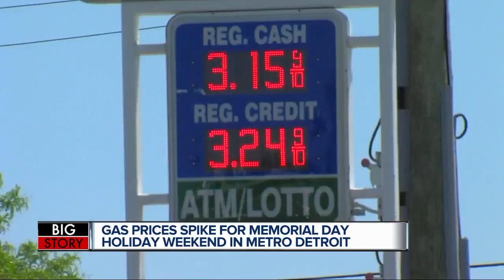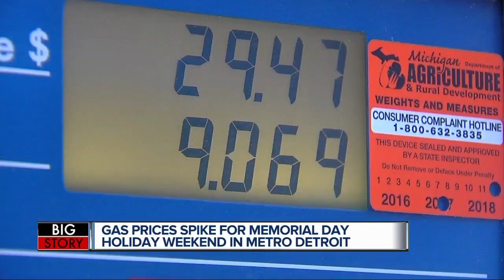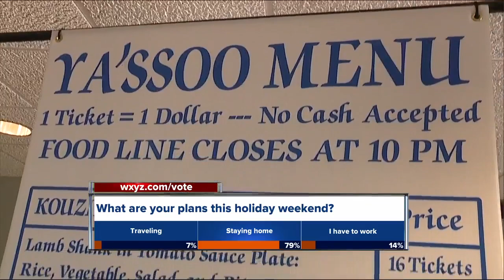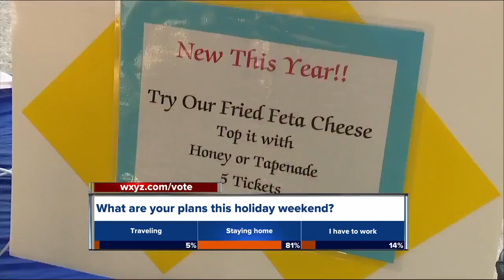Gas prices high as metro Detroiters prepare for Memorial Day weekend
Some people are packing up the family and road tripping for the holiday weekend, while others have decided not to hit the road and just stay home!  In many cases, it’s all about the mean green and the spike in prices at the pump!